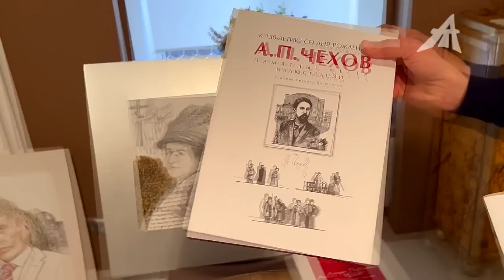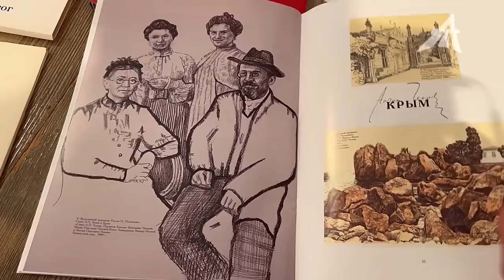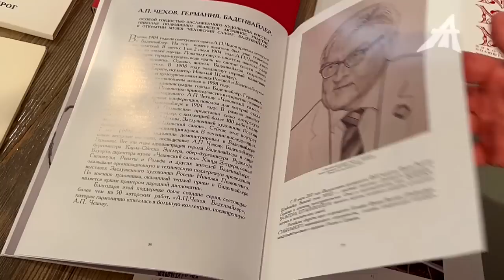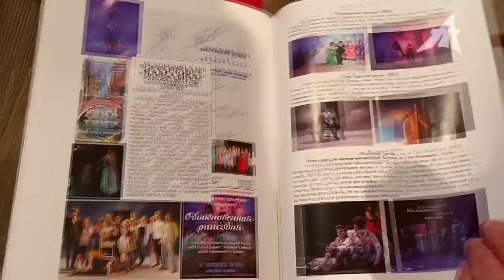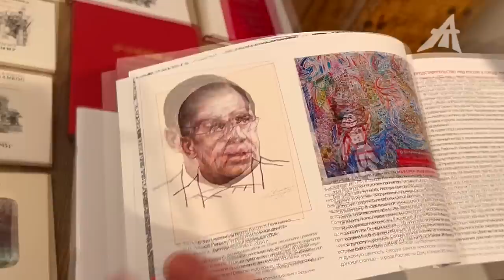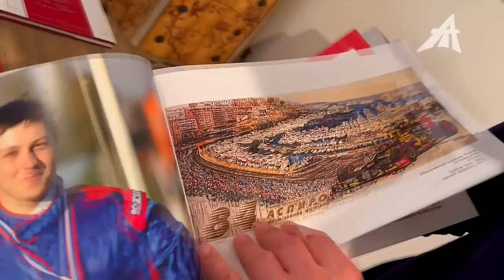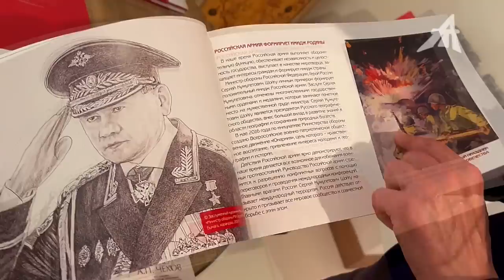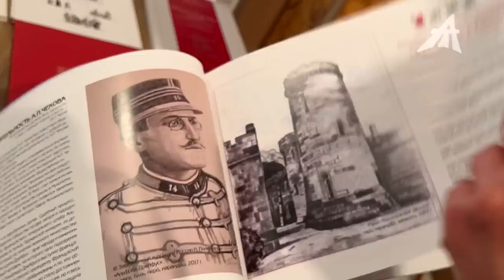Чехов был разведчиком